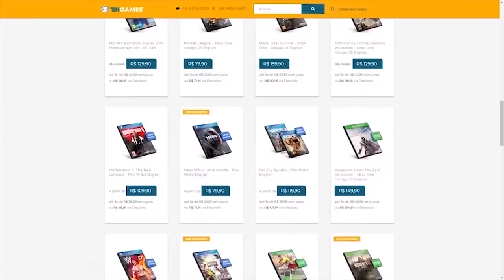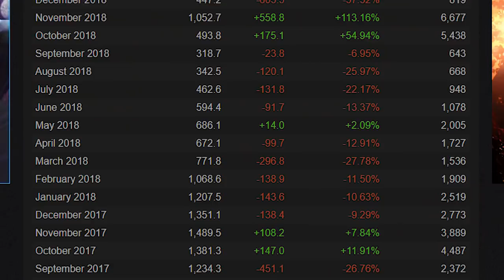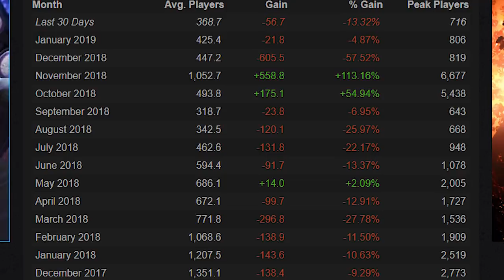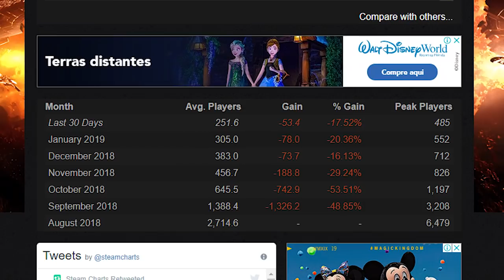Jogos Que EstÃO Morrendo, E Cada Vez Menos Pessoas Jogam